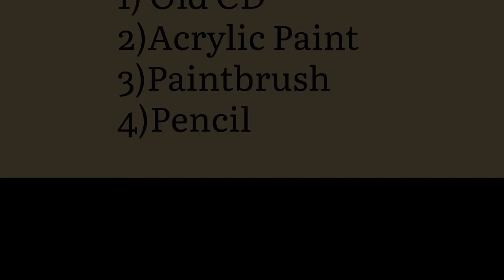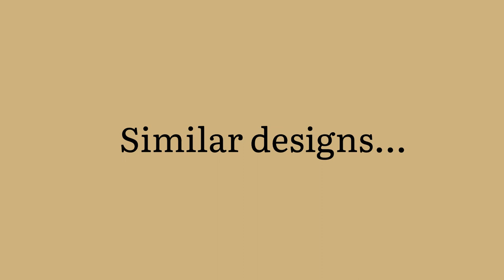How to reuse old CD | Zero cost CD Art | Easy Best out of Waste | CD decor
Hello friends, this video tutorial will help you to create beautiful and easy home decor by using an old CD.
Materials used:
1) Old CD
2) Acrylic paint
3) Paintbrush
4) Pencil